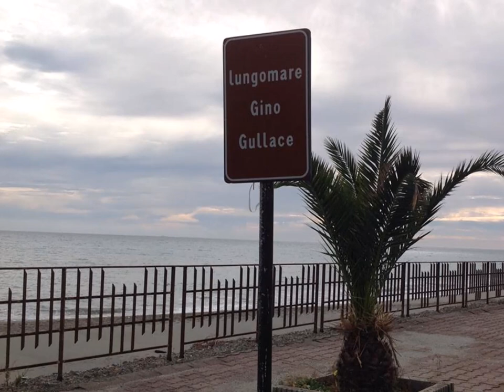Gino Gullace 100 - slide - Mostra fotografica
Mostra fotografica sulla vita di Gino Gullace ,giornalista,in occasione del centenario della sua nascita.
Realizzato da Sabrina Gullace